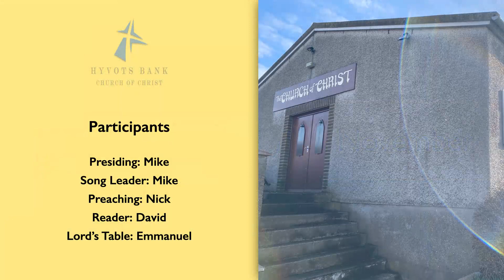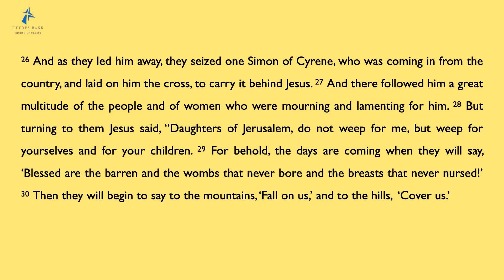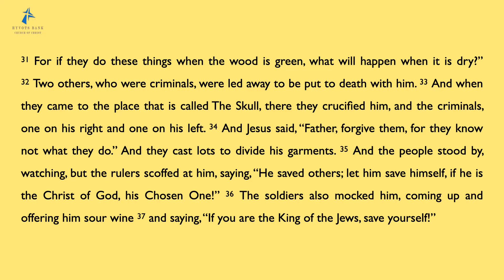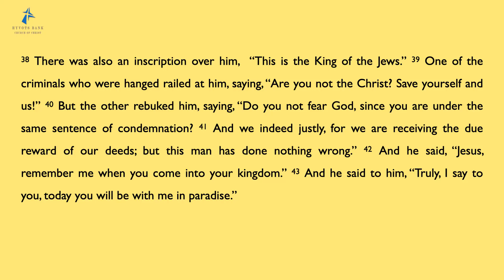Sunday Worship 19th November 2023